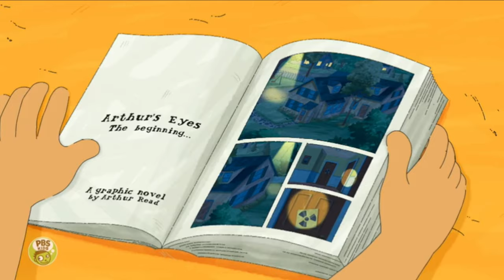Throwback Thursday - First and Last Scene of Arthur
I can't believe it's been two and a half years since Arthur ended. I remember watching it my entire life, sometimes losing interest, sometimes coming back, but it never left me. I remember hearing the news of it ending and being in absolute disbelief. But I think it was overall a worthy conclusion. Had it been a two parter I think it would've been better but it was always a wonderful kind of day when it came to this show.